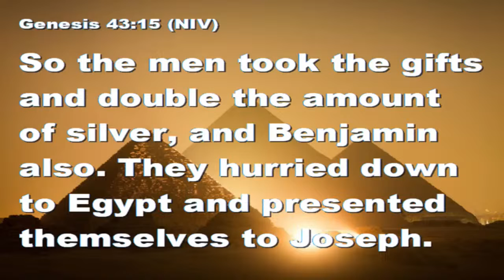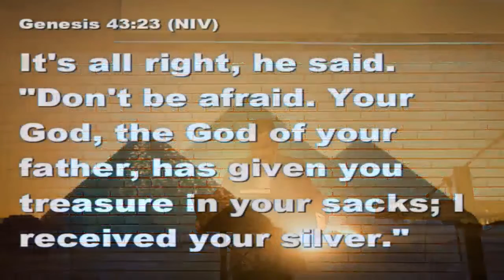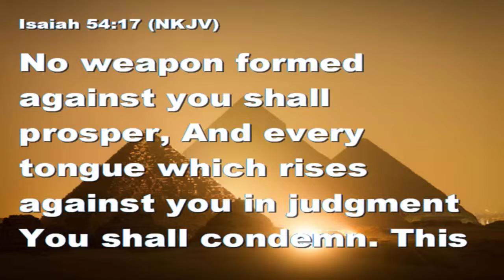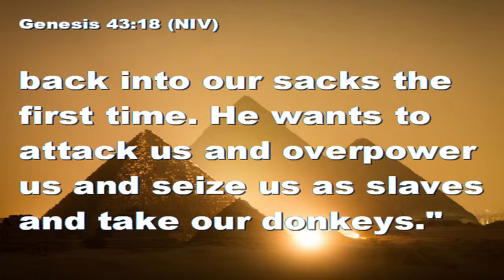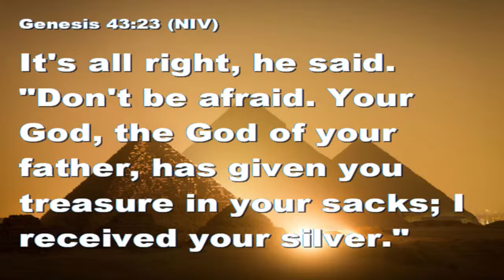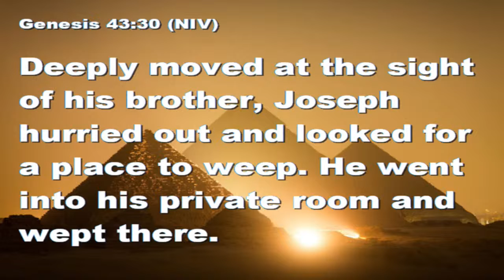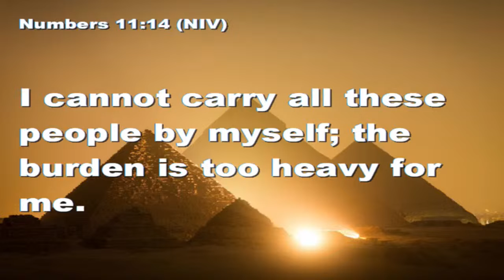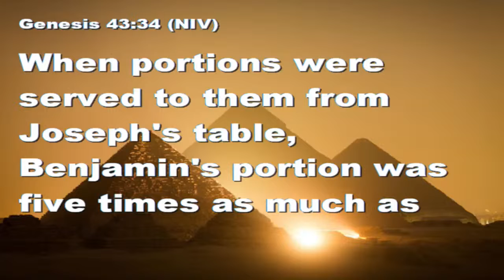FROM DREAMS TO DESTINY: DISPLACING FEAR WITH GRACE - 10/2/2022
Thank you for joining us this morning for the First Assembly Of God Greenville Texas livestream.  Fear is a common thing for most everybody. Even as Christians, we are prone to fear, but God's word commands us not to fear. Pastor Brent Grissom will be continuing his sermon series "From Dreams To Destiny" with the sermon "Displacing Fear With Grace". He will be showing us that we can put our faith and trust in Jesus Christ and when we do that, we have nothing else to fear!